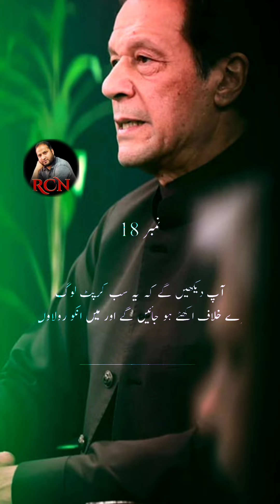عمران خان کی 18 جملے جو اگلی نسلیں اپنے سلیبس میں پڑھی گئی